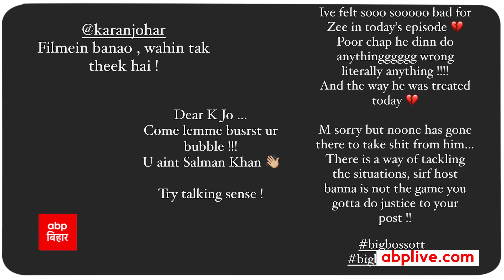Bigg Boss में आखिर चल क्या रहा है ? Karan Johar पर किसने लगाया पक्षपात का आरोप ? | Akshara Singh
Bigg Boss में आखिर चल क्या रहा है ? Karan Johar पर लगा पक्षपात का आरोप  | ABP Bihar